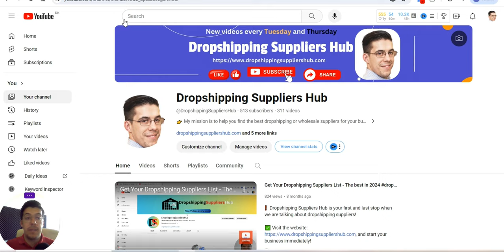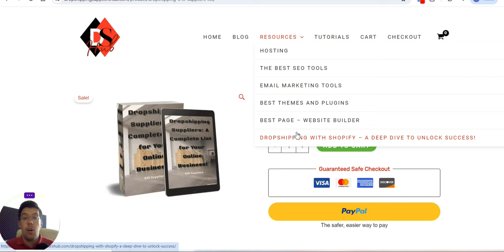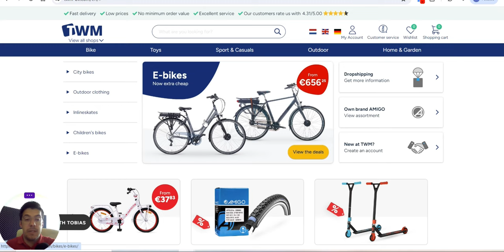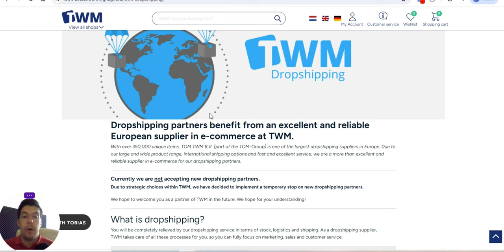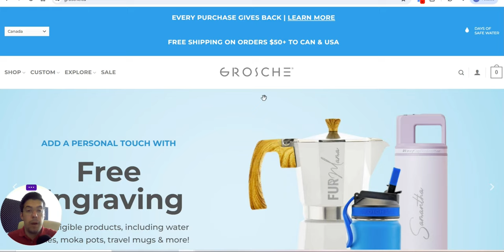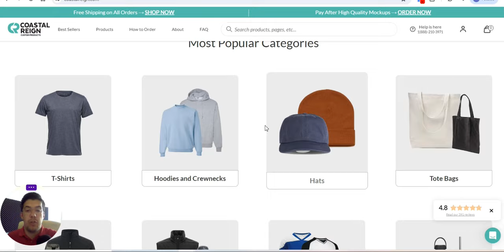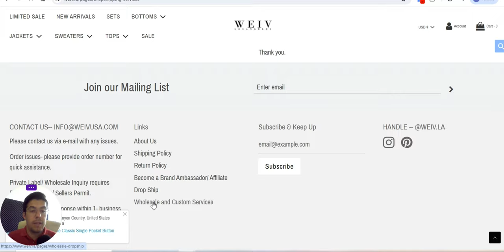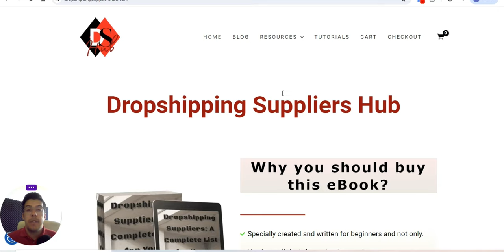The BEST 5 Dropshipping Suppliers in 2024 - Ep.88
❗ Email Marketing

❗ Hosting

❗ Free Hosting